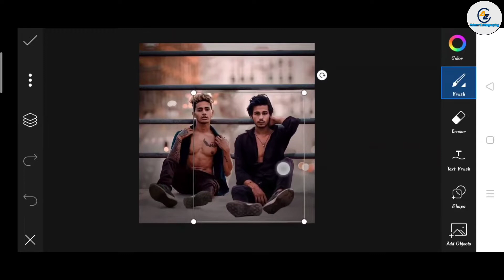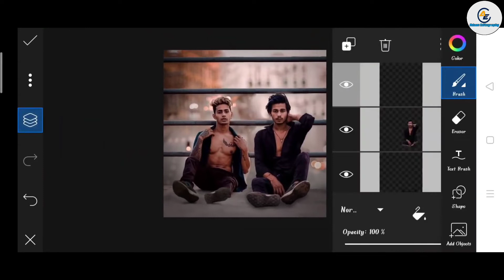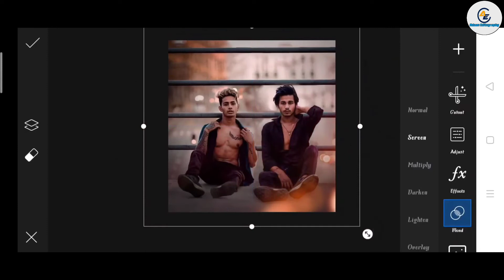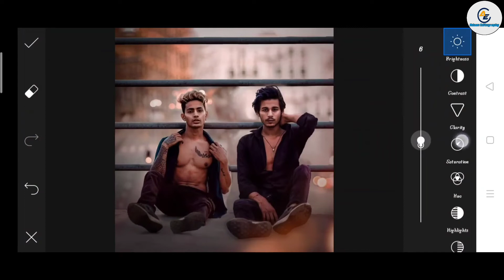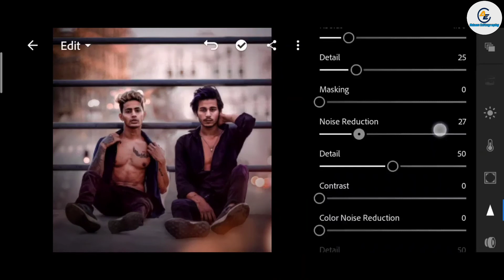Himmat Singh new photo editing | danish zehen photo Editing | himmat Singh PicsArt photo editing2021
1. Photo editing
2. Picsart photo editing
3. Snapseed photo editing
4. Lightroom photo editing
5. Autodesk SketchBook photo editing
6. Photoshop photo editing
7. Photoshop tutorial
8. PicsArt tutorial 9. Photoshoot vlogs
10. Viral photo editing
11. Instagram viral photo editing
12. Glowing message photo editing
13. Glowing heart photo editing
14. Glowing photo editing in PicsArt
15. PicsArt photo editing 2021
16. Cb photo editing
17. Cb photo editing in PicsArt
18. Vijay Mahar new photo
19. Himmat Singh new photo editing
20. NSB PICTURES New photo